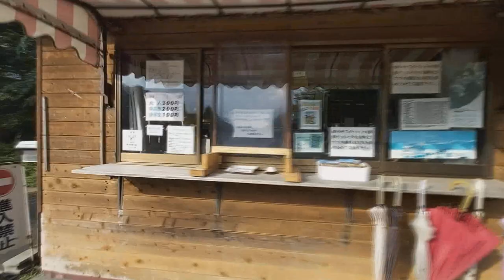Nasu Flower world vl6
Spending my first Summer Vacation in Japan!!!